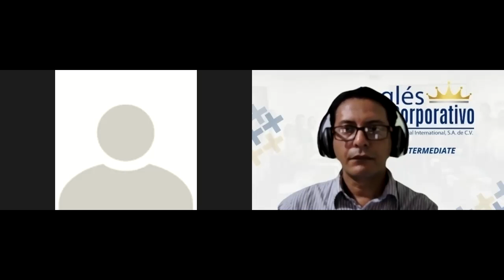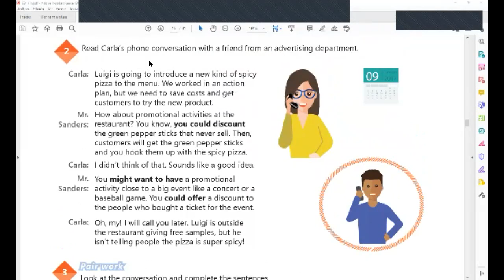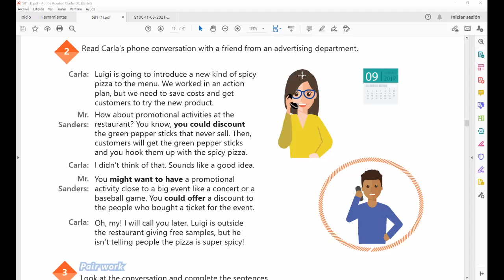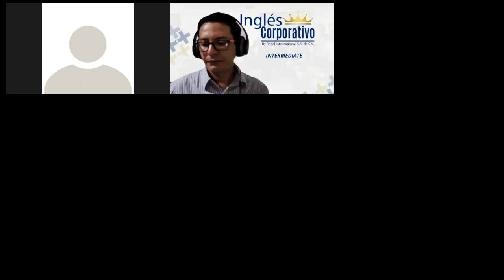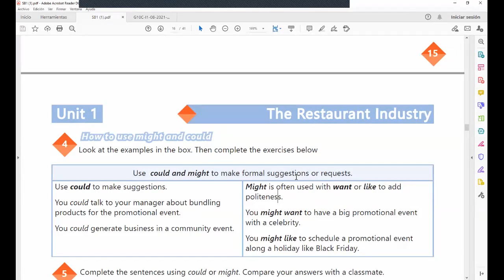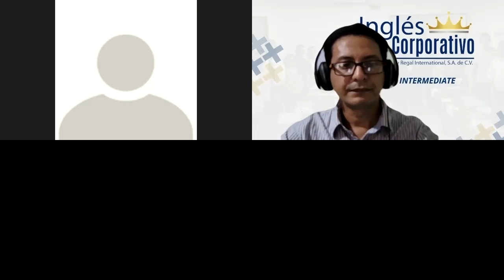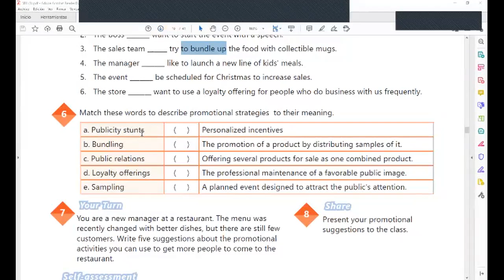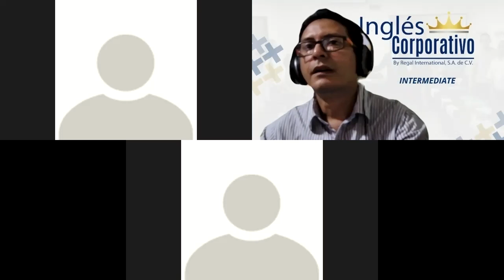Ingles Corporativo-Videoconferencia #5 Review.